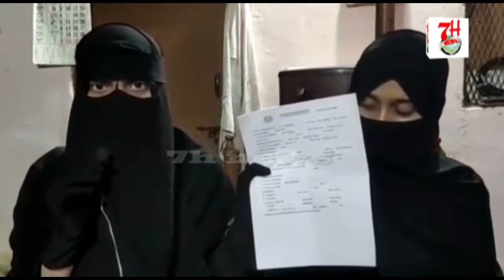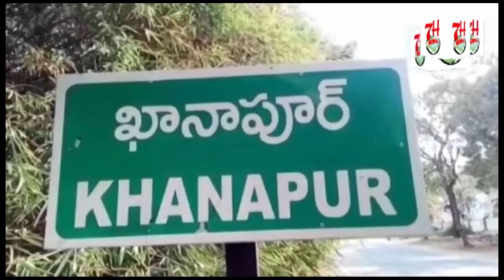BETIYON NE LAGAYA APNE HI WALID PAR ILZAM.